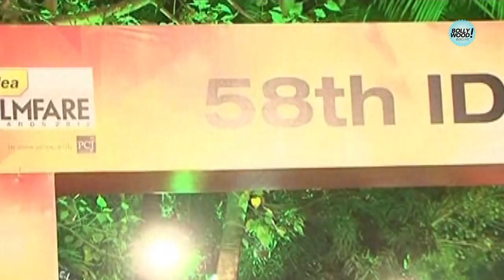HOT: Bollywood Sizzles At The 58th Filmfare Awards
Bollywood's biggest night culminated in a fashion-forward frenzy at YRF Studios in Andheri, Mumbai, where the entire galaxy of Bollywood's brightest stars converged for the 58th Idea Filmfare awards night.